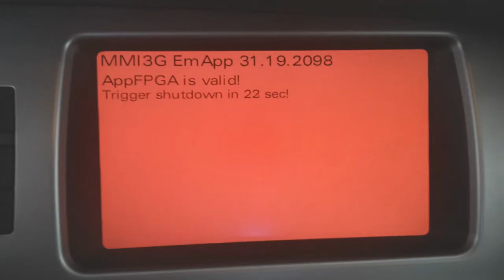Audi MMI 3G AppFPGA is valid Navi Reparatur Geht nicht an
Audi MMI3G defekt. Roter Bildschirm Gerät geht an und aus? Startet nicht?
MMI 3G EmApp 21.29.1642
MU 9307
Starting update
Erase
update failed! retry after reset.
MU 9307
Starting update
no medium